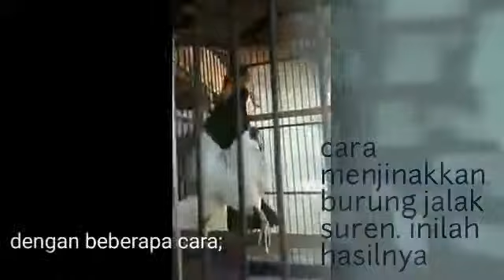Cara paling mudah menjinakkan jalak suren agar gacor dan tarung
Cara paling mudah menjinakkan jalak suren